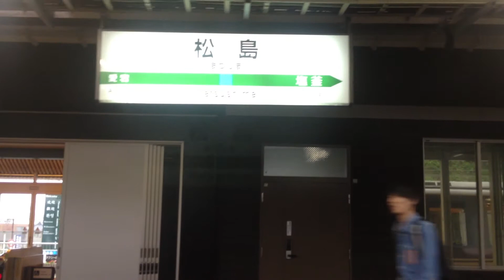快速 リゾートみのり 号 車窓 小牛田→松島/ 東北本線(陸羽東線)